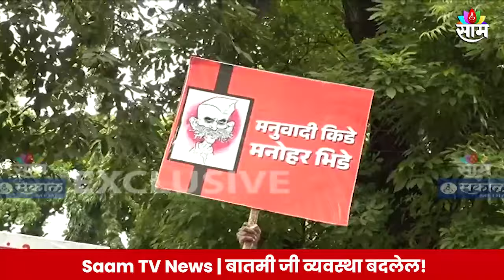Sambhaji Bhide News | संभाजी भिडे यांच्याविरोधात राष्ट्रवादी शरद पवार गट आक्रमक | Marathi News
Sambhaji Bhide News | संभाजी भिडे यांच्याविरोधात राष्ट्रवादी शरद पवार गट आक्रमक